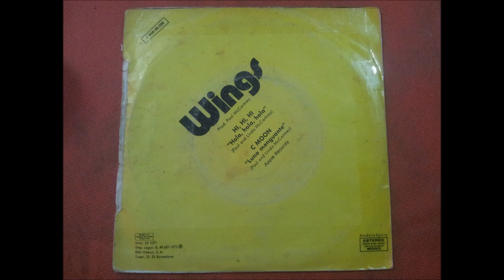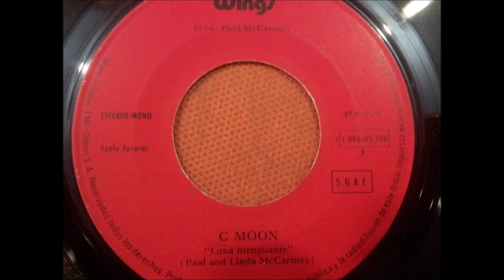WINGS.(C MOON.(LUNA MENGUANTE.)(7''.)(1972.)